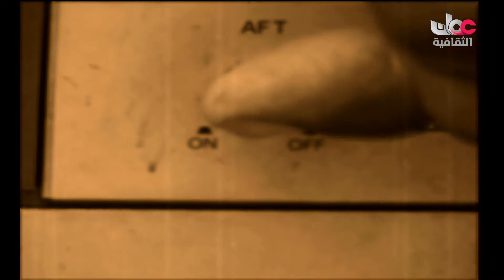برنامج مناديس يستضيف زايد بن سالم القريني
جميع الحقوق محفوظة لتلفزيون سلطنة عمان